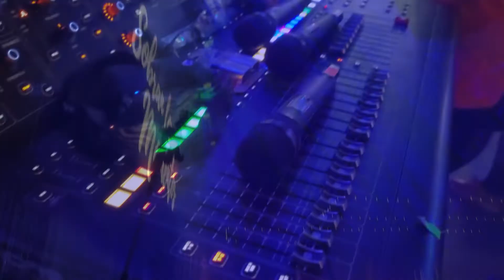EL GENERO DE SALT LAKE CITY UTAH , VINCIT AMOR EVENT CENTER LLC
EL GENERO DE SALT LAKE CITY UATH , VINCIT AMOR EVENT CENTER LLC
ALAINK ZINFONIK
JIM-Y EL MOVIMIENTO DEL FLOW
YAEL EL UNICO
EXON PRINCE
DJ KRYPTONITA
PEKOICO
SKYLAR